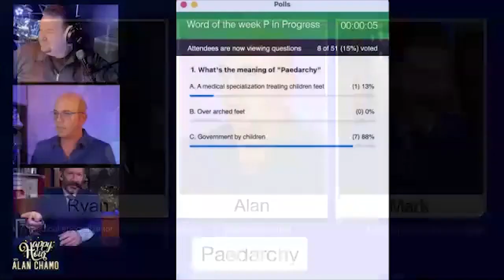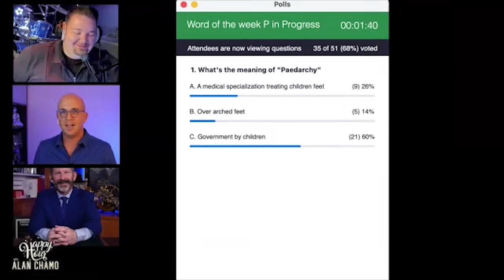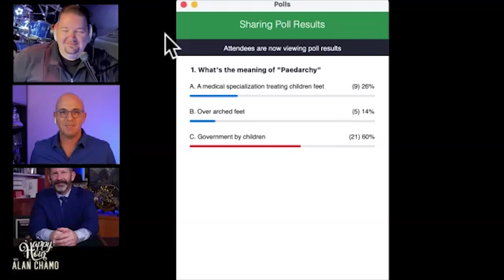Playing Two Lies and a Truth with Magician Mark Phillips | Virtual Happy Hour - Episode #18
Do you know what PAEDARCHY means? Watch us play Two Lies and a Truth and find out! Featuring Magician Mark Phillips. Participate on the next show and register for free

❓ SPECIAL GUEST:  Magician Mark Phillips ✨

Mark Phillips’ first magic trick was vanishing a cigarette.   Fortunately, there were plenty of eight-year-olds with cigarettes in 1960’s Kentucky.  Deception became a way of life for Mark and he paid his way through college by performing regularly at the Phoenix Playboy Club.

This also made a career in show biz look better than one in microbiology.  Since moving to the Washington DC area, Mark has won the National Theater’s “Star of Magic Award;” and his appearance at the Kennedy Center prompted the Washington Post to write, “Mark Phillips has skill to burn.”  He has amazed audiences throughout North America, Europe, Asia, Australia, and the Middle East, frequently stopping crowds for corporate clients at trade shows.

His show, “The Magic Duel,” with Ryan Phillips at Washington’s Mayflower hotel, has earned 5 star ratings on Yelp and TripAdvisor and is one of DC’s must see entertainment events.

“The Virtual Magic Duel” is offering performances now and we hope to get back to live shows in the not too distant future.

Ryan has won the hearts of millions of fans performing his unique piano concerts around the world. His performance schedule has taken him to over 100 countries and his hit headliner show, PIANO! Las Vegas, began running at the Planet Hollywood Hotel in 2011.

Ryan is the two-time 1st Place champion of the International Liberace Piano Competition, recipient of the Liberace Crystal Piano Award, and the recipient of the Adult-Contemporary Artist-of-the-Year award by the South Bay Music Awards. Billboard Magazine named him “one of the top 10 instrumentalists in the country” and Keyboard Magazine called him a “piano super-talent”.

Ryan’s touring show has headlined onboard 10 major cruise lines and in private theaters and planned communities across the nation. Composing and recording also fill his schedule while not traveling. From Broadway to his award winning Boogie Woogie there is something for everyone in this incredible musical experience.